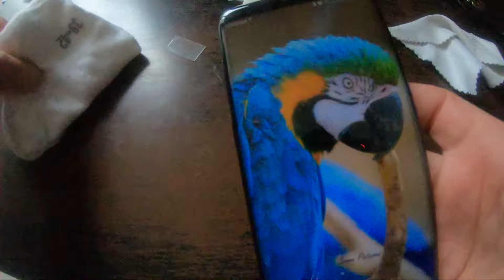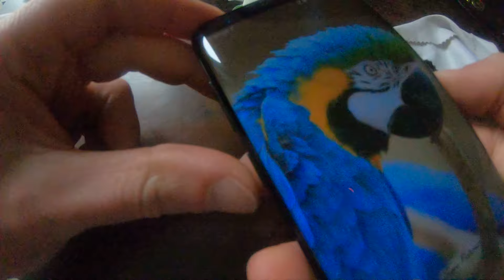Tuto installation verre trempé sur appareil photo Samsung Galaxy S9+ (partie 2)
Petite vidéo installation verre trempé sur l'appareil photo Samsung Galaxy S9+ (2ème partie)
Avec comme enregistrement la Gopro Hero 6 mais j'ai pas compris au niveau de la qualité il devait faire trop sombre ou bien j'ai du mal la régler. désolé